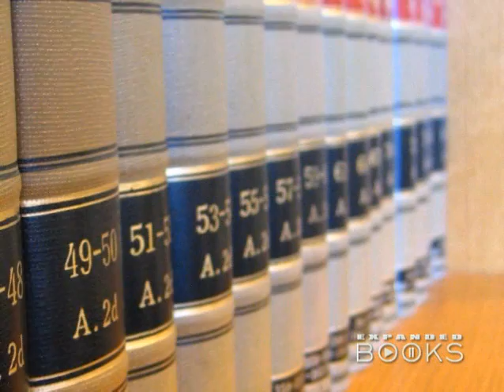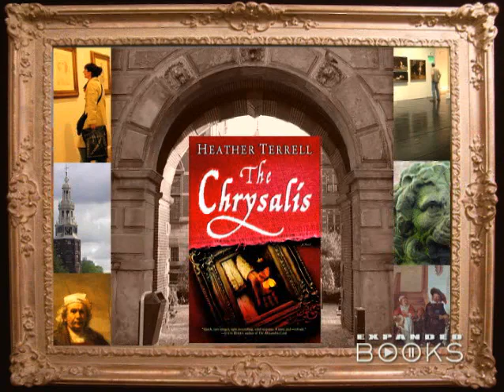Heather Terrell - THE CHRYSALIS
THE CHRYSALIS is a new novel by Heather Terrell that links an enigmatic work of art with the Catholic Church, and the unspeakable crimes of the Nazis. The truth behind one brilliant painting unlocks history's darkest secrets.